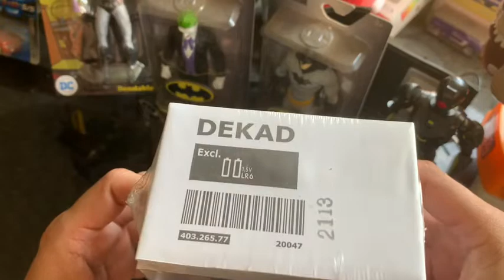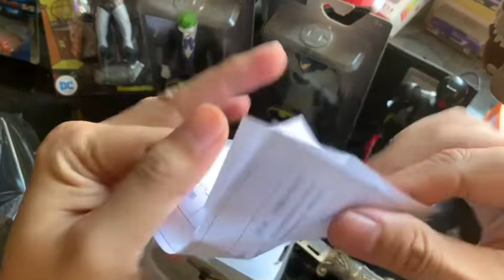Vintage Jam Beker / Alarm dari IKEA / Vintage Alarm Clock From IKEA “DEKAD”